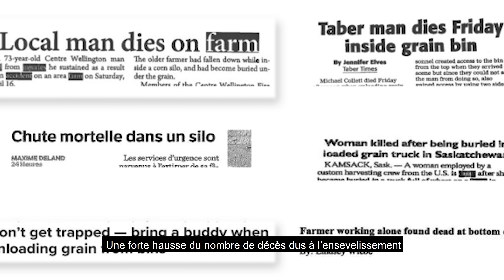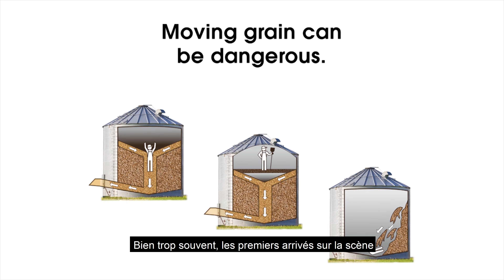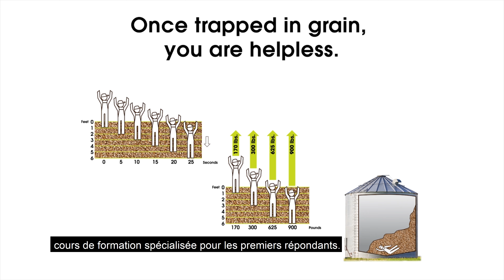Le programme SécuriGrain de l’ACSA